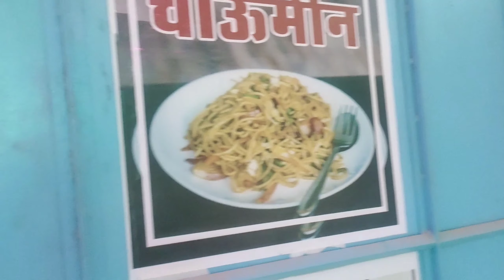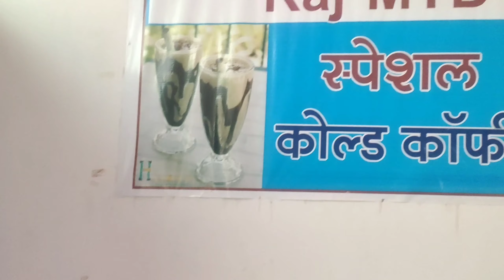पायल फैमिली गार्डन रेस्टोरेंट 9261722558